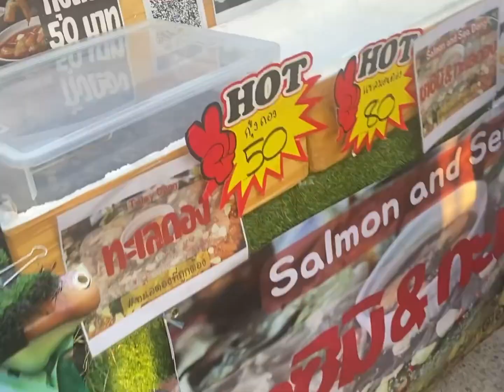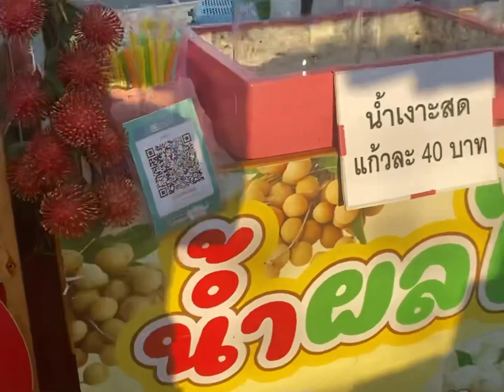Bangkok VLOG 754 | What I ate at local night market